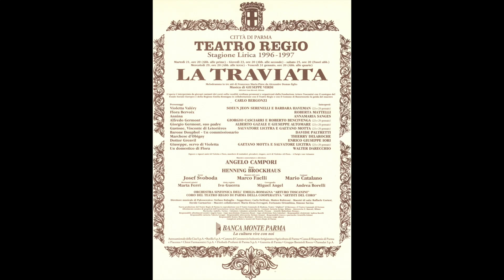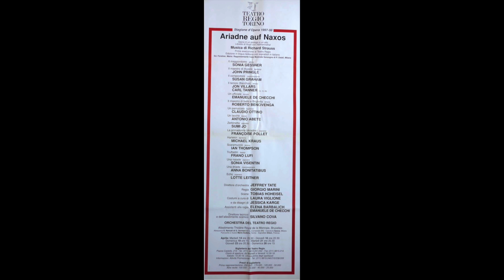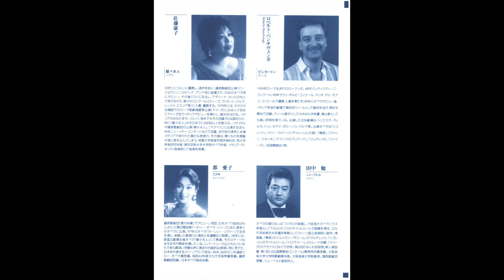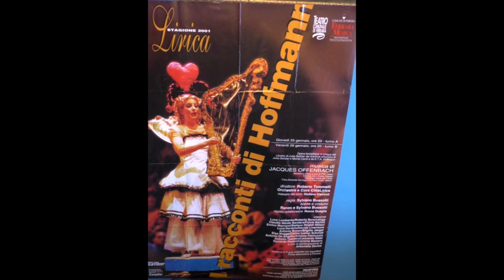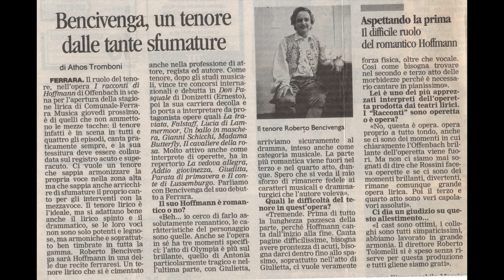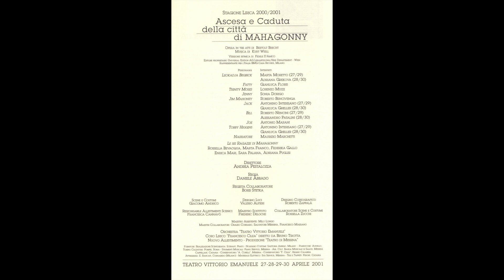L'Elisir d'amore Duetto Nemorino Dulcamara Parma Pro Parma 14 06 1991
Duetto Nemorino-Dulcamara
da L'Elisir d'amore
di G. Donizetti
Tenore Roberto Bencivenga
Basso Carlo Lepore
Pianoforte Ferraguti
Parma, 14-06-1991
Circolo Pro Parma